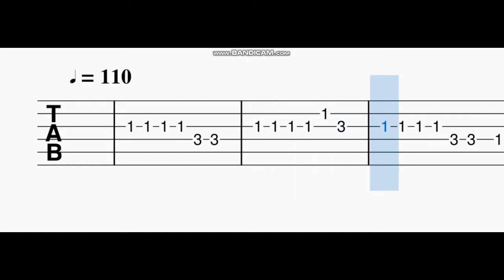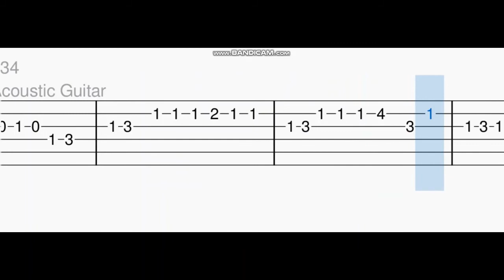Sol Pechu Guitar tabs,tutorial | Thillalangadi | YSR